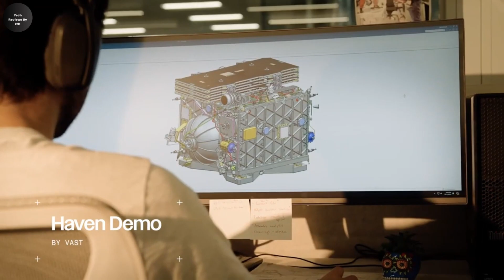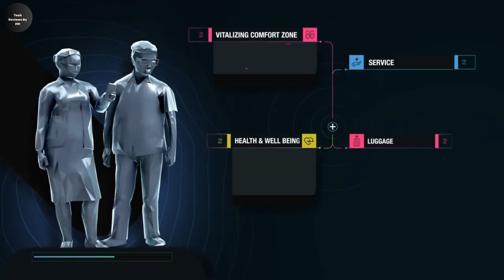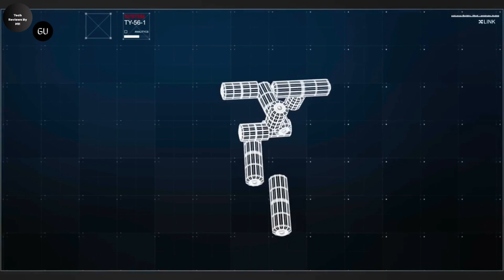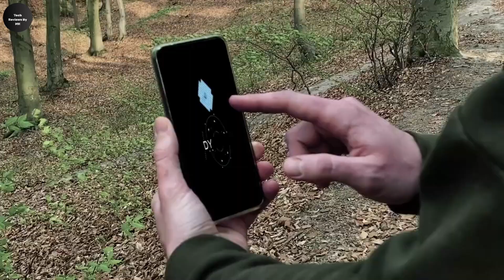Future Space Technology That Will Change The World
DESCRIPTION:
                         🚀 The future of space is closer than ever! In this video, we explore the most revolutionary space technologies that are set to change the world — from space tourism and satellite internet to asteroid mining, AI-powered exploration, and deep space travel. These futuristic innovations are not just transforming how we explore the universe but also how we live on Earth.

🌌 If you're fascinated by space tech, future missions, and cutting-edge innovation, this video will blow your mind.